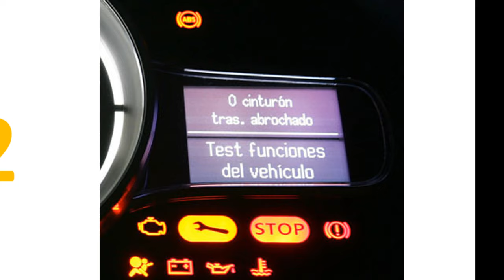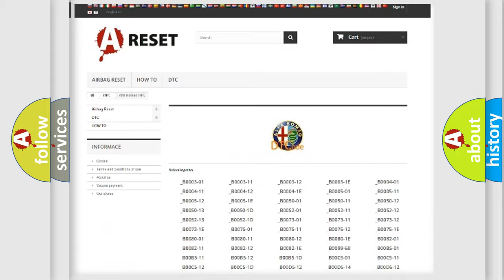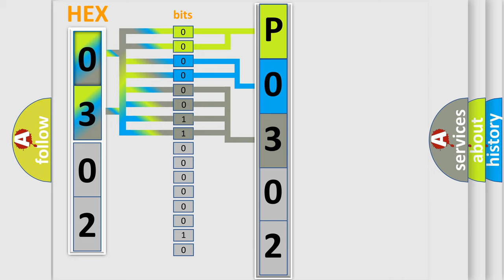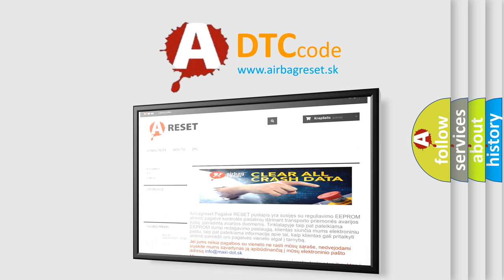DTC Alfa-Romeo P0302 Short Explanation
Contents:
0:21 Basic DTC analysis according to OBD2 protocol standard.
1:48 Insight into programming
2:58 A diagnostically understandable description of the Diagnostic Trouble Code
3:05 Basic error definition

Make:
Alfa Romeo
Code:
P0302
Definition:
Cylinder 2 Misfire Detected
Description:
The variation in crankshaft speed between cylinders exceeds a calibrated value, based on engine speed and load.